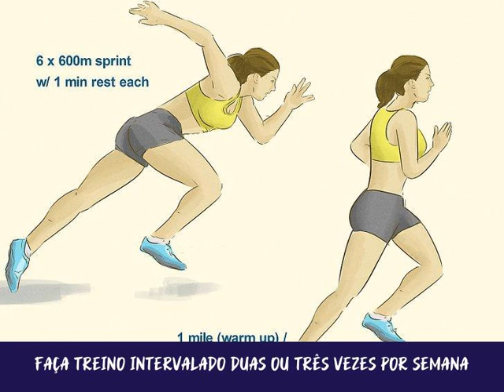Como Treinar para Lutar Boxe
Ser um pugilista requer muito treino, esforço, disciplina e autoconfiança. Se tem a intenção de seguir carreira, procure uma academia que ofereça essa modalidade e comece com um instrutor. No entanto, iniciantes que não podem se dar esse luxo também podem treinar em casa. É importante ter em mente que serão necessárias três a cinco horas de treino, de três a cinco vezes por semana para chegar lá.